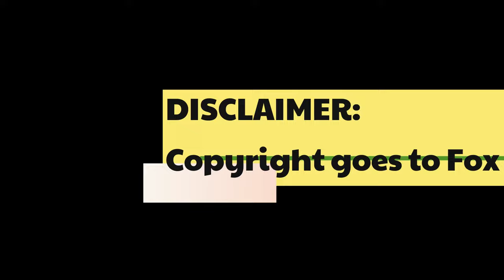Horton Hears a Who (2008) - Kangaroo meets Vlad (part 2)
After playing hard to get, Vlad offers a free deal and Kangaroo finally accepts it.